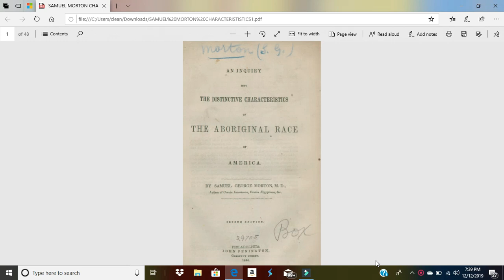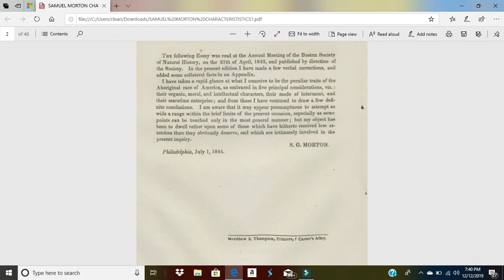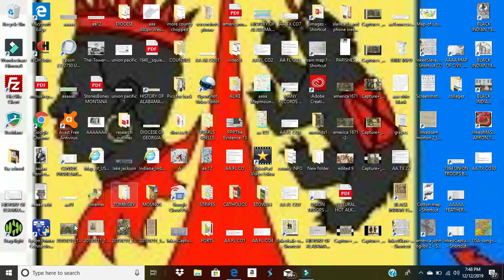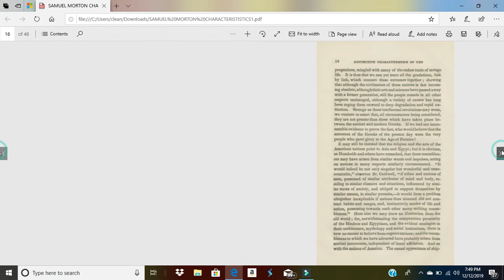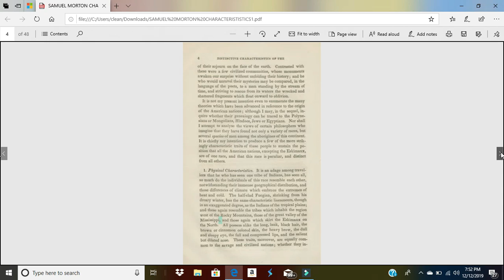The True Identity of the American Indian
Book read from "An Inquiry into the Distinctive Characteristics of the Aboriginal Race of America" By Samuel G. Morton 1844. Image from the book "America being the Latest and Most Accurate Description of the New World Containing the Original of the Inhabitants" By John Ogilby 1671